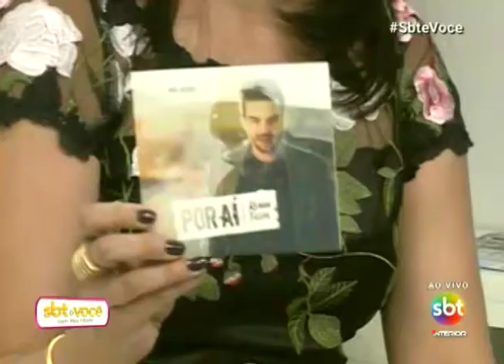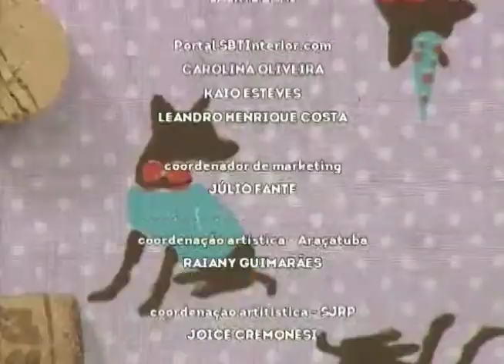SBT e Você 02/02/18 na íntegra